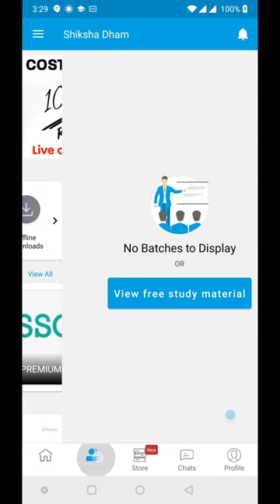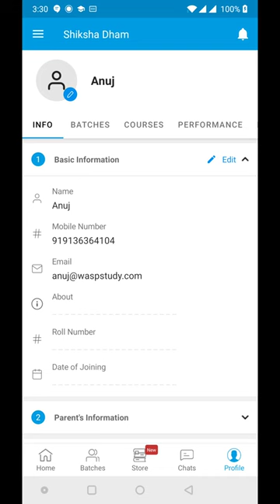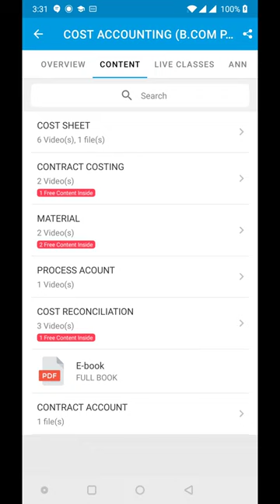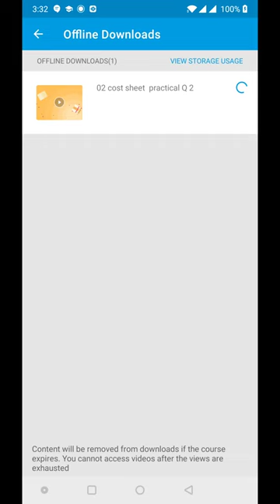HOW TO START CLASS